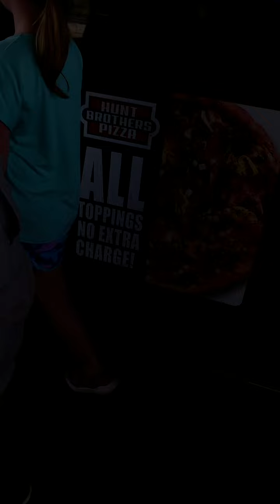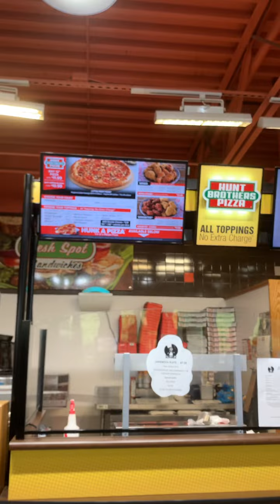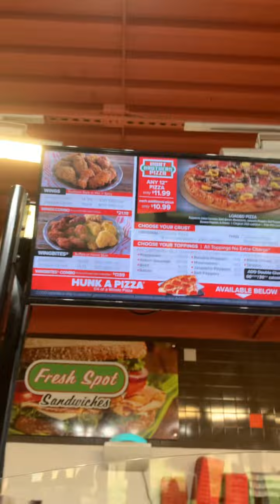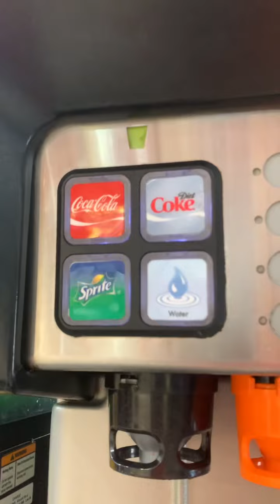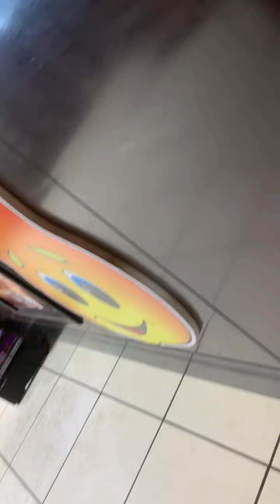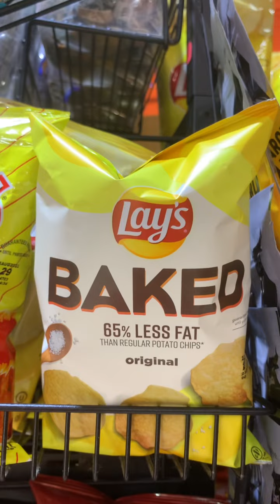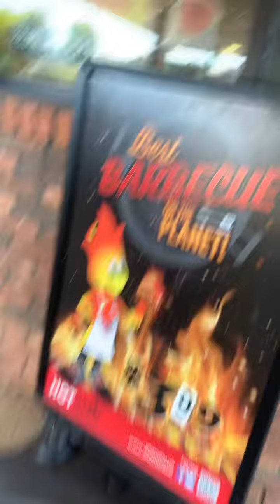Ryver Goes To Hot Spot